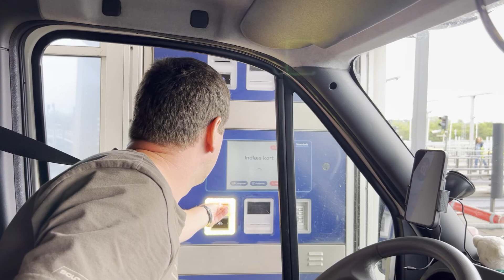Vlog #22 Fazit, Kosten & Highlights. Was wir bezahlt haben und wo es uns am besten gefallen hat.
Fazit, Reisekosten und unsere schönsten Urlaubserlebnisse!
Plant ihr eine Reise mit eurem Van, Camper oder Wohnmobil nach Schweden und fragt euch was es kosten wird? In diesem Video erzählen und zeigen wir euch wie viel Geld wir für unsere Schwedenreise ausgegeben haben. Wie teuer die Brückenmaut ist, unsere Erlebnisse auf der Fähre von Trelleborg nach Travemünde, was es kostet in Schweden essen zu gehen und wieviel wir für Diesel bezahlt haben. Wir zeigen euch unsere Lieblingsplätze zum Wandern, Radfahren oder wo es uns einfach am besten gefallen hat.

Michaela und Ralf